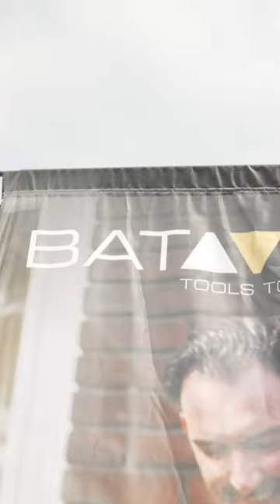We had an incredible time showcasing our garden innovations at the Spoga + Gafa, in Cologne 🇩🇪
During this event, our team showcased Batavia’s complete range of garden tools. From state-of-the-art cutting and pruning tools, to unique power scrubbers, we’re dedicated to helping you create your dream garden. 🏡

One of our highlights was the Twin Brush. The Twin Brush is the ultimate power scrubber, delivering unparalleled cleaning results. ✨

We’re thrilled with the positive feedback we received from visitors and industry experts. It was inspiring to see the passion for gardening that was shared by everyone at the event. ❤️‍🔥

A huge thanks to all the attendees who stopped by our booth!